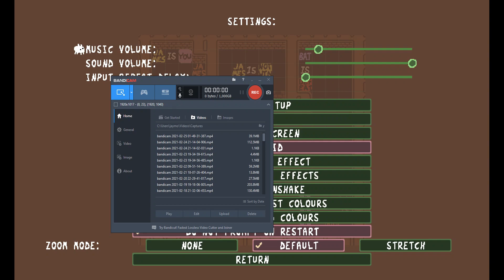Negative Rules (Baba Is You)